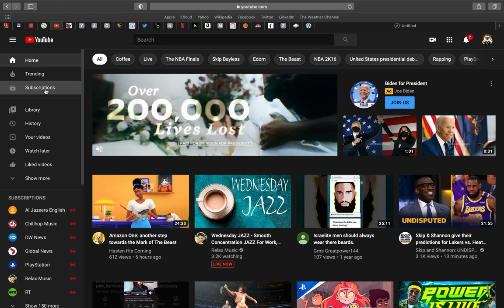NEW CHANNEL UPDATE PLEASE SUBSCRIBE (SonsOfThunder144 BA)